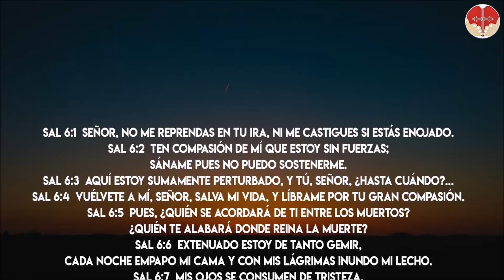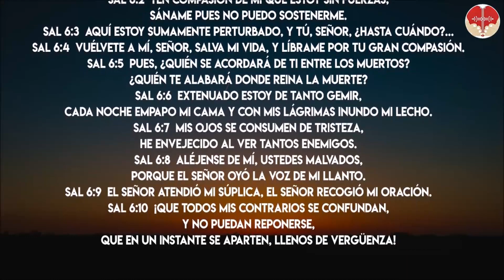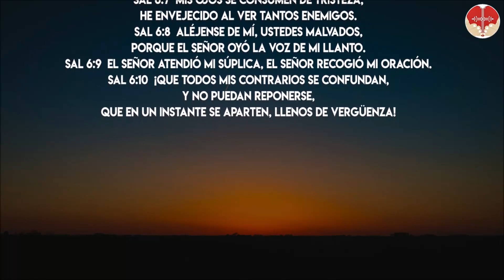Salmo 6 Biblia Latinoamericana